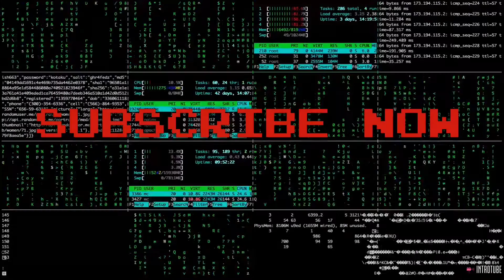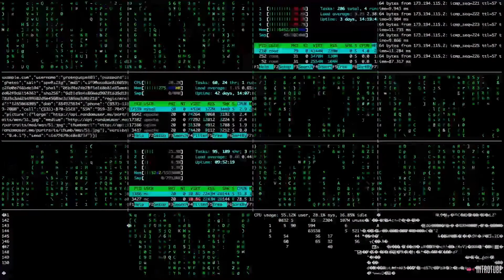J’Ree - No Respect (Feat. Chuckstaaa & P4k) Reaction